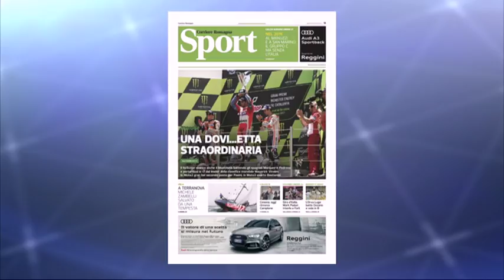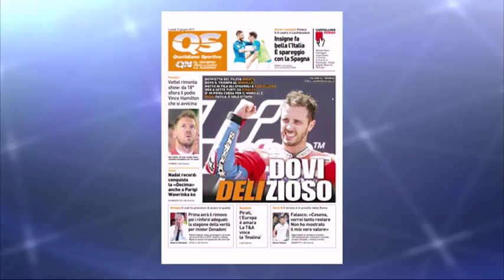TG Sport del 11/06/17